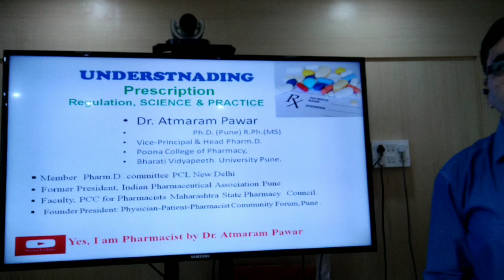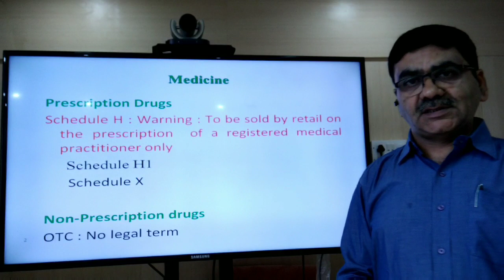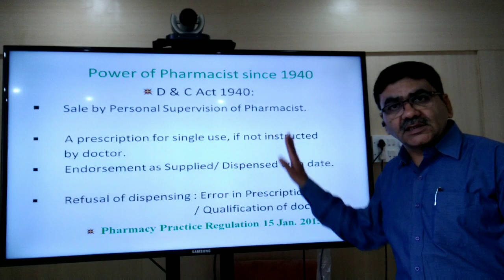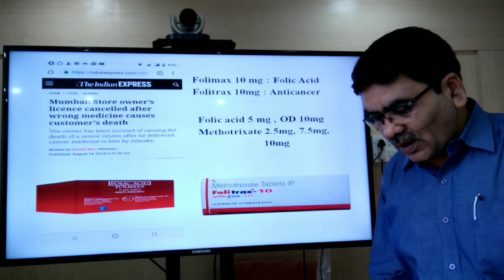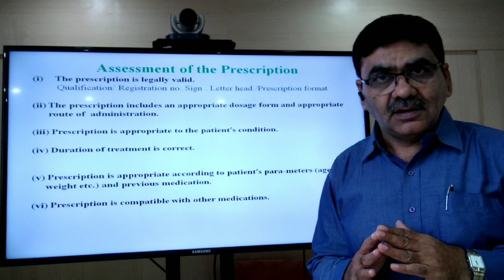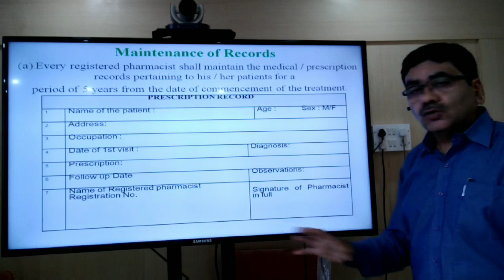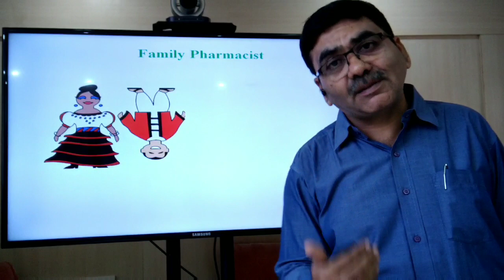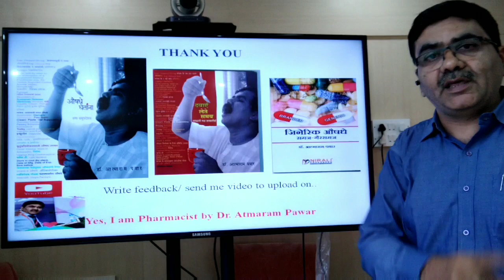5b. Prescription and its importance (म रा ठी )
Prescription and its legal aspect,  correct way of writing prescription,  dispensing of prescribed drugs . Useful for medical practitioners, Pharmacists, students and common men.